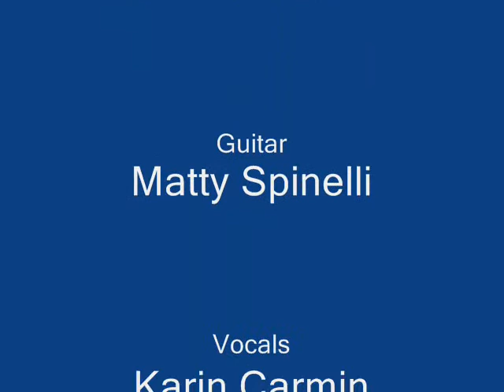Full Time Lover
The "Hounds" cover a Jimmie Vaughan tune.